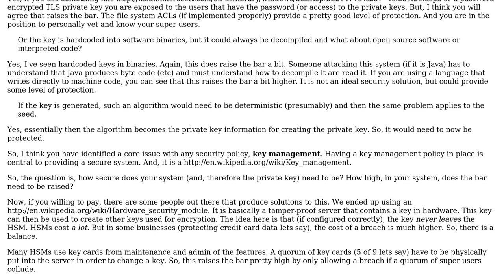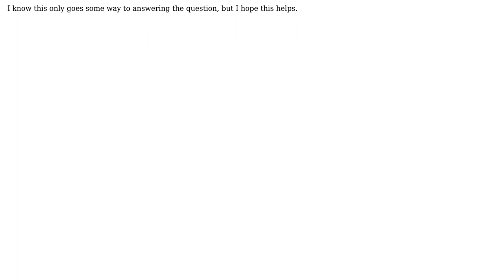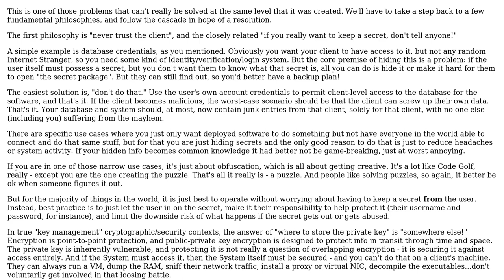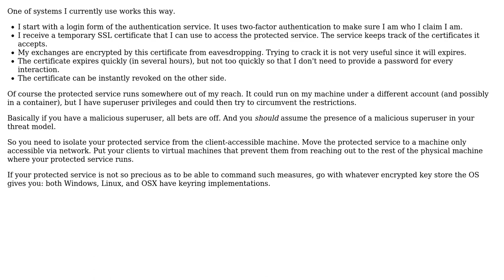Software Engineering: Where to store the private key? (4 Solutions!!)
Software Engineering: Where to store the private key?

With thanks & praise to God, and with thanks to the many people who have made this project possible! | Content (except music & images) licensed under CC BY-SA | Music | Images & others | With thanks to user Xophmeister user Pieter B user Davin Tryon user BrianH user 9000 and the Stack Exchange Network Trademarks are property of their respective owners. You are responsible for your own actions.